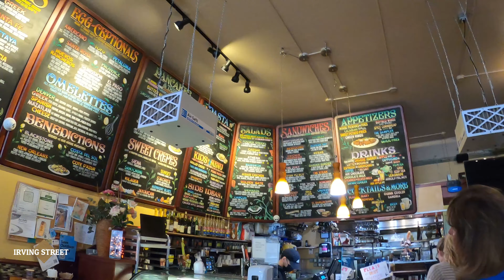Bonding With My Nanay In San Francisco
Spending quality time with my mother who is residing in Las Vegas with my youngest sister. She came with my cousin Gladys who drove12 hours  from Vegas to Vallejo CA.